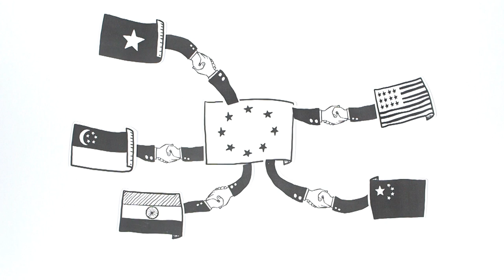CETA: An assault on democracy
Should the EU and Canada sign the CETA treaty, it threatens to turn democracy into a pawn in the games of multinational corporations:

Companies could sue via their Canadian subsidiaries when public policies lead to a reduction of their profits. Private arbitration panels, operating behind closed doors, could award billions in compensation to corporations – to be paid for by taxpayers’ money.
Signing CETA would pave the way for the TTIP agreement between the EU and the US to enter through the back door. Both agreements threaten to weaken existing laws that restrict the use of genetic engineering in agriculture or prevent the contamination of drinking water through fracking. Privatisation of public services would no longer be reversible.
Please help to stop CETA!